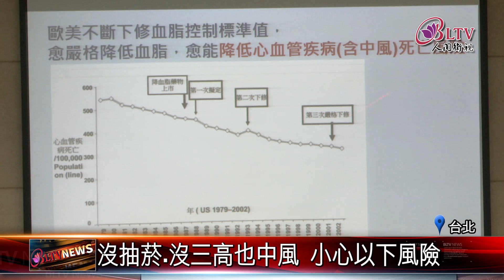20211020 我有可能腦中風嗎？"八大量表"幫你測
根據衛福部統計，109年有超過1萬多人死於腦血管疾病，其實，有沒有腦中風的潛在因子，在生活當中就可以自我觀察，美國國家中風協會的中風風險量表，透過8大因子，就可以測出你有沒有腦中風。